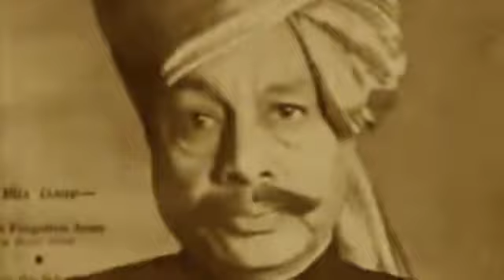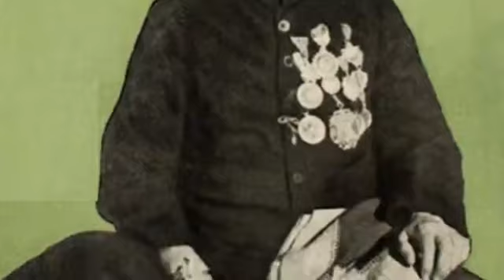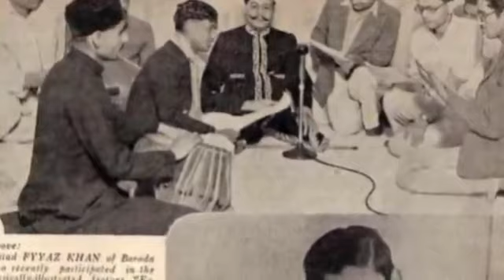Faiyaz Khan | Kedar | मान तज दे maan taj de | सुघर चतुर बैंया sughar chatur baiyaaN [Bad recording]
00:00 मान तज दे री
05:05 चतुर सुघर बैंया

00:00
This is the version from Rahimuddin Khan Dagar version sleevenotes [to be uploaded on the channel yet]

मान तज दे री
आयो फागुन मास
मन मनावत तू नही मानत
आयो है बारो मॉस

Swarganga changes this to the following, which is closeer to what he sings, I think (need to double check):
मान तज दे री नार
आयो फागुन मास ।
बरज रही बरजो नहीं मानत
ठाडो मेरे द्वारे ॥

05:05
तुम सुघर चतुर बैंया
पकरत हो बलमा
वे तो नवेली नार
का जाने हित की सार गंवार ।

तुम तो महाज्ञानी अति प्रवीण
सब विध जानत हो पहचानत हो
वे तो अपने घर की लाड़ी लड़ात
लाड़ली को लीजो मनाय
कर प्यार सरस गरवा लाये लाये

Lyrics from Magriel and Perron. Swarganga gives a slightly different (but pretty much the same) version:

तुम सुघर चतुर बैंया पकरत हो बलमा
वे तो नवेली नार का जाने हित की सार गंवार ।

तुम तो महाग्यान अत प्रवीन
वे तो अपने घर की लाडी लाडात
लाडिली को लीजो मनाय कर प्यार
सरस गरवा लगाय लगाय ॥

This is not a great recording – taken from an audio cassette from Samvaad Foundation, Mumbai digitised by National Cultural Audiovisual Archives (NCAA). I tried cleaning up the audio in my amateur way, but it clearly needs to be done by someone who knows how to do it.